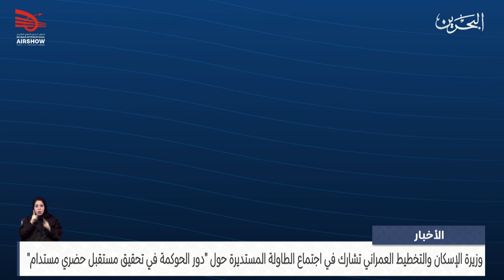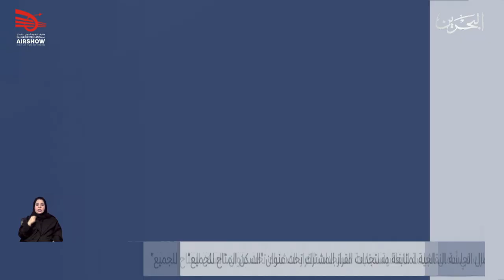الأخبار: وزيرة الإسكان تشارك في اجتماع الطاولة المستديرة حول دور الحوكمة في تحقيق مستقبل حضري مستدام